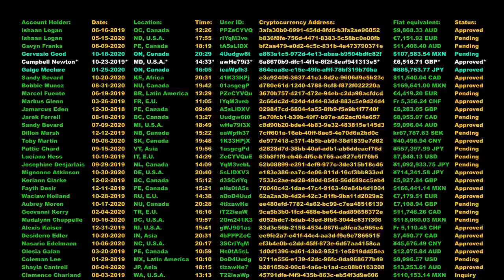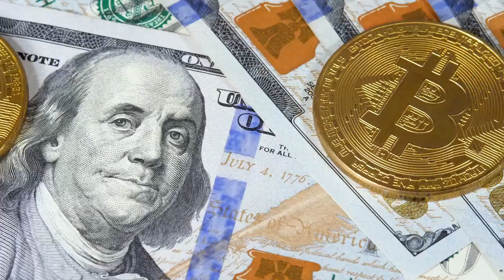Crypto Markets Wipe Out $150 Billion In Value Within Hours Of China’s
In yet another testament to the nascent market’s extreme volatility, cryptocurrency prices tumbled Friday morning after China’s central bank reiterated a sweeping ban on digital asset transactions, prompting some experts to warn the harsh rhetoric may encourage more nations to take similar measures, while others pointed out that prices have quickly recovered from such announcements in the past. Beginning in late 2017, a wave of early regulatory crackdowns sparked a nearly 80% crash in cryptocurrency prices and a years-long bear market. At the time, many countries, such as South Korea, started clamping down on initial coin offerings, the then booming crowdfunding technique used to raise funds by minting new cryptocurrencies. That same year, China announced its sweeping ban on cryptocurrency transactions, saying financial institutions were barred from directly or indirectly providing trading, settlement or insurance services for virtual currency businesses—measures reiterated in the government’s Friday announcement. Officials also reissued the regulation in May while warning of additional rules to come. China introduced its first big regulatory action toward cryptocurrencies in 2013, when it banned bitcoin as a medium of transaction while recognizing it as a virtual property. Bitcoin and the broader cryptocurrency market soared during the pandemic in light of inflationary concerns and soaring institutional adoption, but prices ended a year-long rally in April, when Tesla—one of bitcoin’s biggest corporate investors—disclosed it sold a large chunk of its holdings and wouldn’t buy more until bitcoin mining consumed less energy. Markets have largely failed to recover since then amid China’s intensifying regulatory crackdown, with the value of the world’s cryptocurrencies still about 30% below its peak of nearly $2.6 trillion on May 12.“China’s authoritarian crackdown on crypto, including Bitcoin, is a big opportunity for the U. S.,” Sen. Pat Toomey (R-Pa.), one of several lawmakers who’s introduced legislation to help soften potential cryptocurrency regulation in the U. S., said Friday on Twitter, adding: “It’s also a reminder of our huge structural advantage over China.”China's Central Bank Says All Cryptocurrency Transactions Are Illegal (Forbes)Crypto Markets Suddenly Lose $250 Billion In Value As Evergrande Turmoil Pummels Bitcoin, Ethereum And Other Major Cryptocurrencies (Forbes)China Cracks Down On Crypto Business, Saying 'Speculative' Trading 'Seriously Infringing' On Financial Order (Forbes)